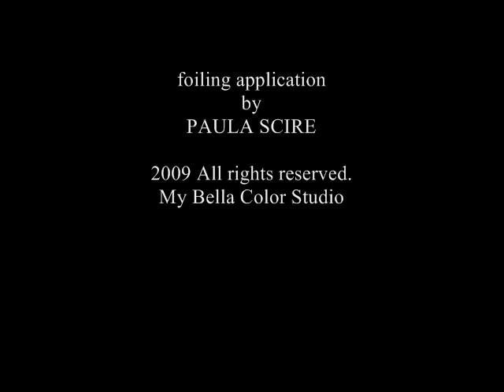END RESULTS HIGH CONTRAST 3 color hair color by Sharon Sovinski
This video shows the end results of an original 3 color HIGH CONTRAST hair color application created by Sharon Sovinski for her Client - Carmen.
Sharon created this original hair color application for Carmen in 1997 and the results have received rave reviews ever since!